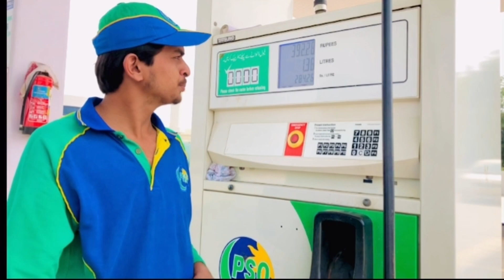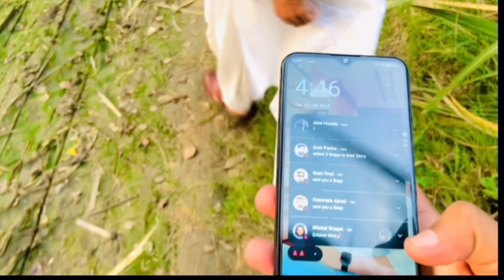We went to the forests of Kot Addu جنگلات#Kotado ka junglat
Assalam.o.Alikum
In this video I am Gonna to tell YouTube

"Embark on a thrilling adventure as we explore the untamed beauty of Kotado Ka Junglat! Join us in this mesmerizing travel vlog as we venture deep into the heart of the jungle, discovering hidden treasures, encountering wildlife, and experiencing the magic of nature like never before.

ghaffar urdumazmoon#sourav joshi vlogs#travel vlogs#travel with me#traveling sister forever#traveling to paris#traveling to europe#travel video#travel guide#travel documentary#today news#special & exclusive coverage#live news#piyush joshi vlogs#dji